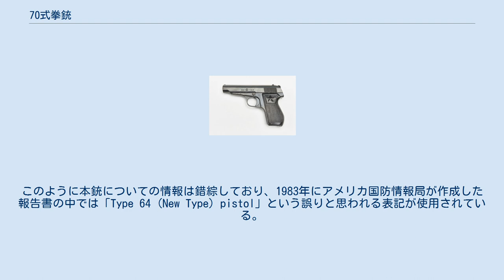70式拳銃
#7.65mm銃
70式拳銃（朝鮮語: 70 식 권총）は1970年頃に朝鮮民主主義人民共和国（以下「北朝鮮」と表記）で開発された小型自動拳銃である。
 1960年代の朝鮮人民軍では、FN ブローニングM1900を国産化した64式拳銃と中華人民共和国から輸入した64式手槍という二種類の小型拳銃が使用されており、70式拳銃はこれらの更新を目的に据えた新型国産拳銃として開発された。
 70式拳銃は東西冷戦時期の東側諸国において多く見られるソ連製小火器のライセンス生産品ではなく、FN ブローニングM1910や64式手槍、ワルサーPPK、PMなど、複数の拳銃から機構や特徴を寄せ集め的に取り入れた独自の拳銃となっている。
銃口付近の形状はPMに類似し、使用弾薬や全体的なサイズは64式手槍やPPKに準じているが、撃発方式は上記の拳銃とは異なりシングルアクションを採用している。
 引き金の真上にはボタン式の安全装置が配されており、弾倉を抜いた状態でスライドを後方に若干ずらす形で保持し、この安全装置の部品を引き抜くことでフレームとスライドを容易に分離できる。
 グリップパネルは黒い樹脂製のワンピースタイプであり、立体的な星型と光線のレリーフ、滑り止めの縦溝が配されている。
また、マガジンキャッチボタンはグリップの底部に配置されているため、弾倉交換時の即応性はPPK等と比較して劣っている。
 弾薬は64式拳銃と同じ.32ACP弾（7.65×17mm ブローニング弾）を使用するが、64式拳銃と同様に、銃本体には「7.62」と刻印されている。
 70式拳銃は朝鮮人民軍における警備要員や士官用として限られた範囲でのみ運用されており、他国への寄与ないし輸出は行われていないとされる一方で、士官用のみならず警察の一部で用いられているほか、国外への輸出事例もあるとする文献もある。
このように本銃についての情報は錯綜しており、1983年にアメリカ国防情報局が作成した報告書の中では「Type 64 (New Type) pistol」という誤りと思われる表記が使用されている。
 なお、2015年には出元不明の70式拳銃がアメリカ合衆国で実施された銃器オークションに出品されている。